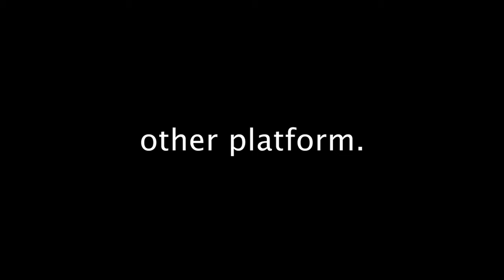The Luxury Experience in the Metaverse: Elevator Pitch